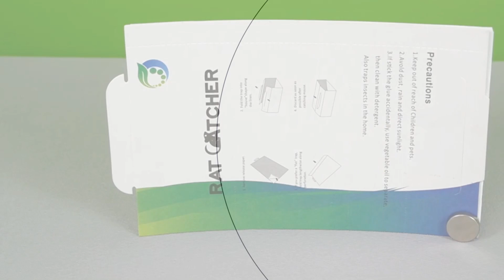Mouse Glue Board RG-003S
Pre-scented with peanut
A proven mouse glue board by the leading international PCO brands.